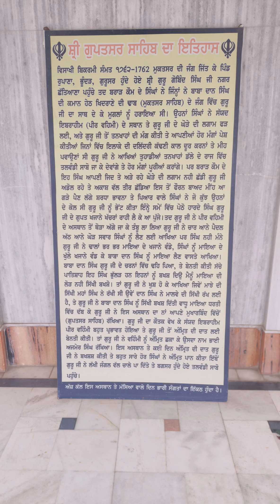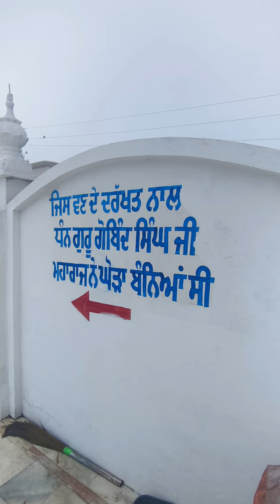ਗੁਰਦੁਆਰਾ ਸ੍ਰੀ ਗੁਪਤਸਰ ਸਾਹਿਬ ਛੱਤਿਆਣਾ ਦਾ ਇਤਿਹਾਸ।।Gupatsar sahib Shri guru Gobind Singh Ji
ਗੁਰਦੁਆਰਾ ਸ੍ਰੀ ਗੁਪਤਸਰ ਸਾਹਿਬ ਛੱਤਿਆਣਾ ਦਾ ਇਤਿਹਾਸ।।Gupatsar sahib Shri guru Gobind Singh#arisarsahib anadpursahib babadeepsinghji charsahibzade fatehgarhsahib gurbani gurugobindsinghji gurunanakdevji gururamdasji harmindersahib meditation khesari khalsa bhaipinderpalsinghji dharmik dharmikvideo dharmikkahani sanatandharma kirtangurbani kirtan sikhhistory sikhpanth sikhism sikhi nature new newvideo #sikhvlogger sikhpanth sikhhistory sikh sikhsangat shortsviral sikhtraveller sikhguru sikhgurudwara gurbani rehrassahib anadpursahib wahegurusimran waheguru waheguruji kirtan kirtangurbani khalsa chopaisahib sukhmanisahib charsahibzade sikhvideos sikhvichar#